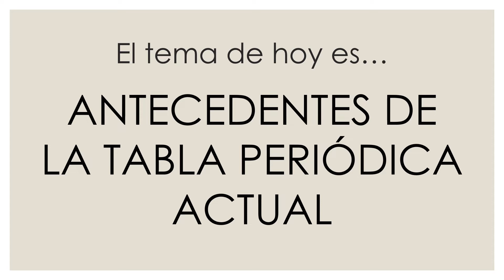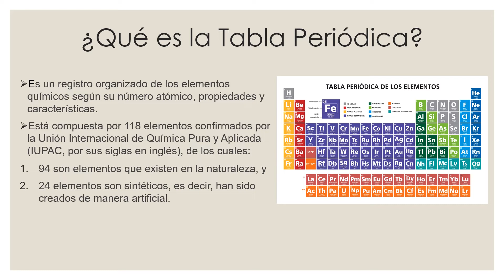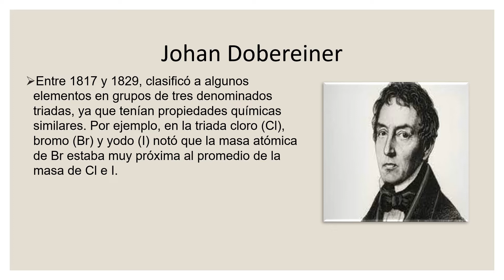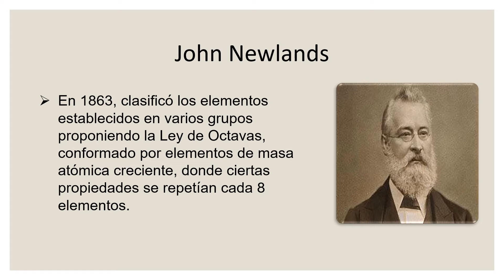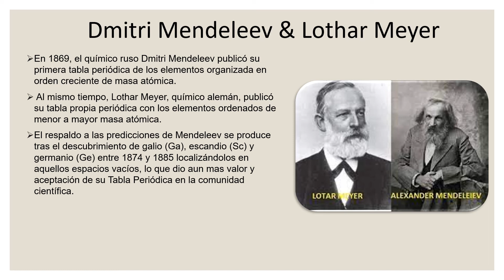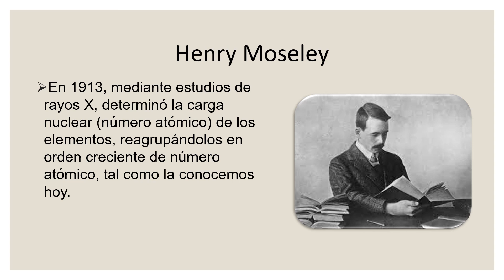Travesía Histórica: Antecedentes de la Tabla Periódica